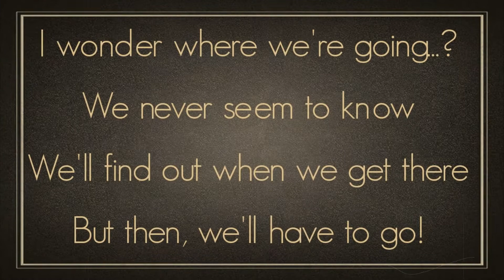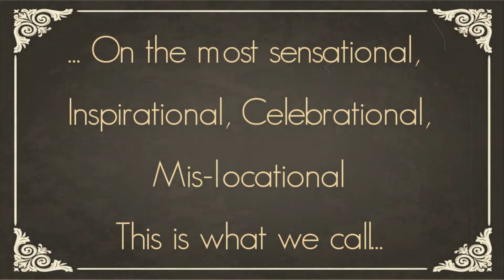EOTO Season Three Theme Proposal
As always, I do not claim ownership to any content.